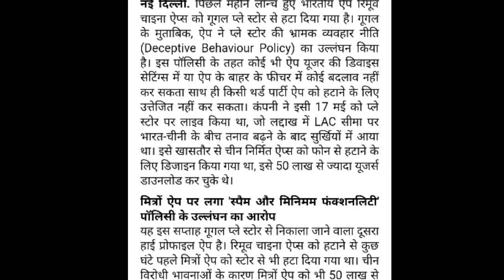😡Remove China Apps Remove😡| remove china apps remove from playstore| remove china app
Main aaj is video mein bataya hai ki remove china app ko Play Store se kyon Delete kiya Gaya Ki-moon China app kis Karan yahan se delete hua remove china app bahut kaam kar raha tha lekin Play Store ne ise is vajah se Delete kiya kyunki remove china app play store ki Santan ka ullanghan kar raha tha isliye isko yahan se hataya gaya aur remove china ab yahan se remove ho gaya so please hamara channel subscribe kijiega Bell icon ko Dubai jaega aur

Kyu delet hua remove china apps
Kyu remove hua

Thans for watching my video